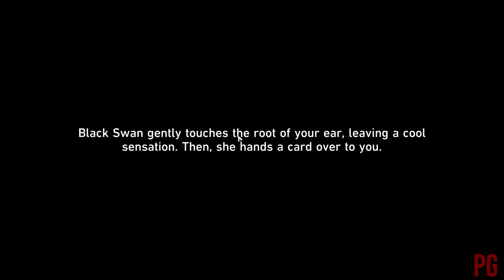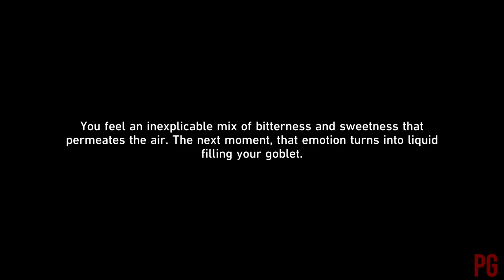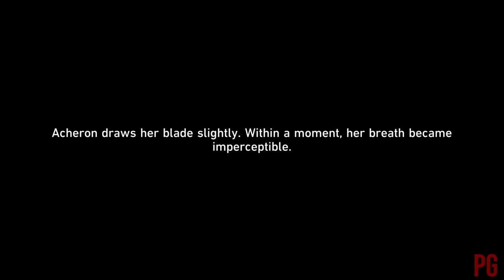Honkai Star Rail 2.1 Story | Acheron | Aventurine | Trailblazer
Full mission Playthrough Honkai Star Rail 2.1 Story (Spoilers)

Missions
The Devil in Velvet 00:00
Lost Generation 35::42
Double Indemnity 1:03:30
When The Scared Ginmill Closes 1:52:00
Heaven Is A Place On Earth 2:27:54
Why Do The Heathen Rage? 2:49:30
The Tell-tale Heart 3:22:24
All The Sad Tales 3:34:44
A Walk Among The Tombstones 4:36:34